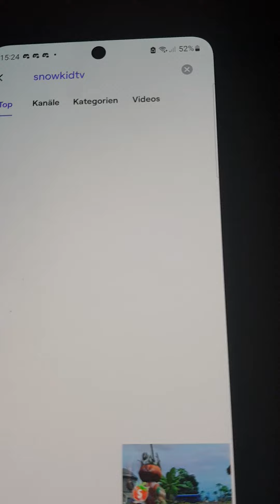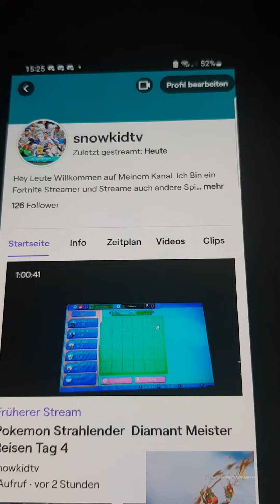19. Mai 2022